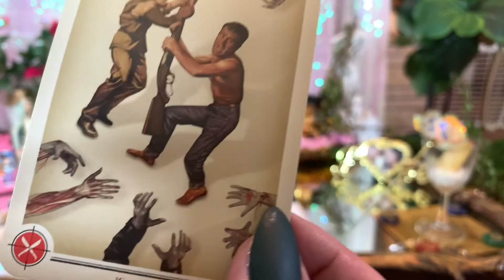Full Pisces Tarot Card of the Day